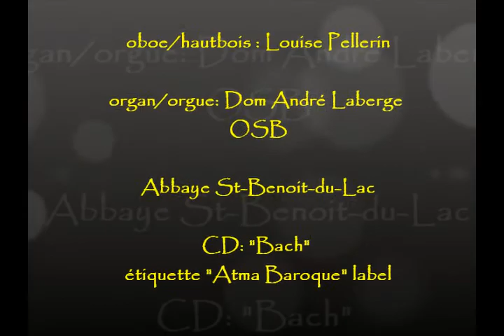Bach: Gavotte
De la cantate Weichet nur, betrüste Schatten
(Dissipez-vous, ombres lugubres)
oboe/hautbois : Louise Pellerin
organ/orgue : Dom André Laberge OSB
Images = recherche Google search:
 - "Louise Pellerin"
 - "Dom André Laberge"
 - "Abbaye St-Benoit-du-lac"

Full recording from Atma Baroque records.
Enregistrement complèt chez Atma Baroque.